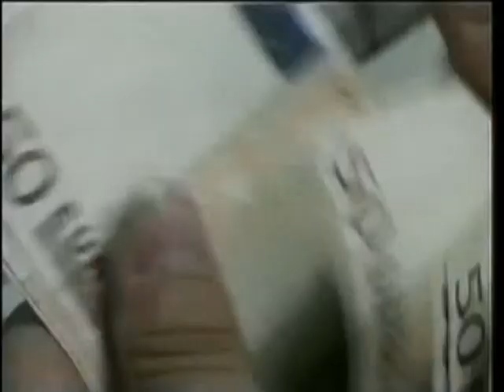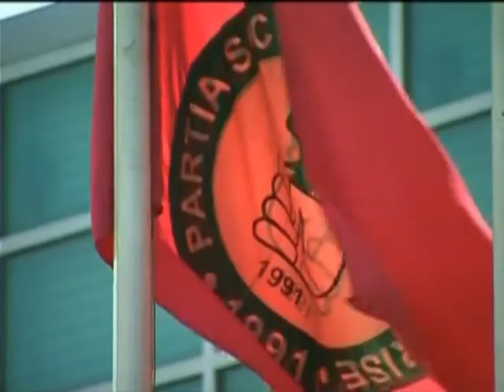MBLEDHJA E GRUPIT TE PD BERISHA,DO SHKURTOJME SHPENZIMET DO RRISIM PAGAT LAJM